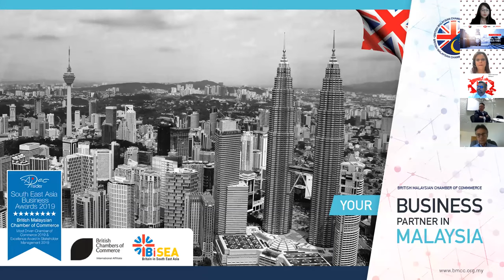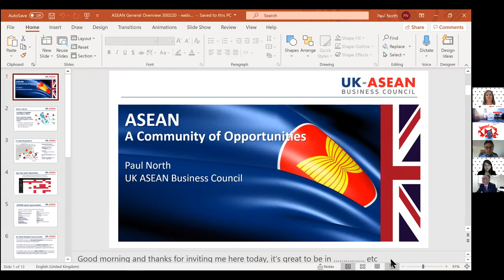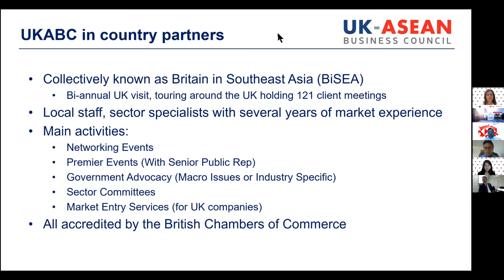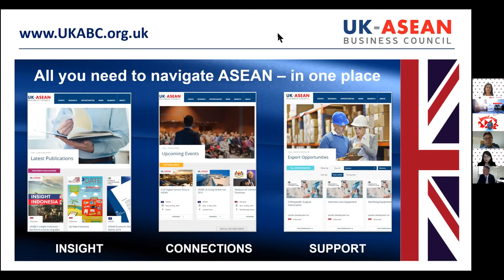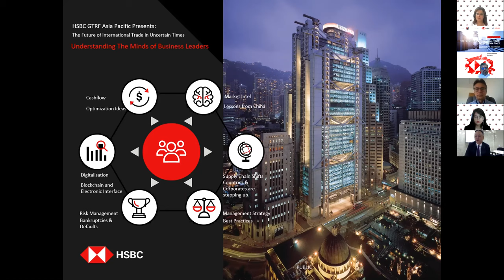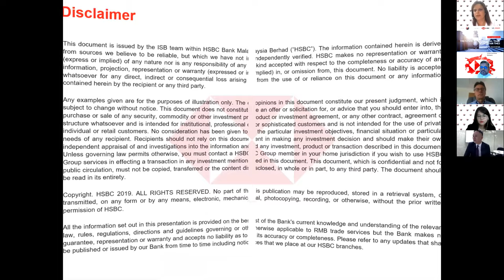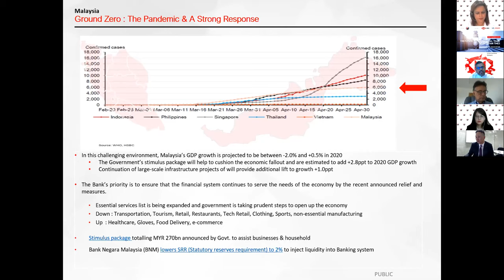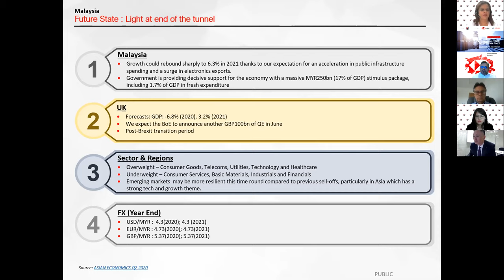BMCC - HSBC Malaysia Trade Webinar: The Future of International Trade in Uncertain Times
Beset by extraordinary circumstances that could well define the new decade, there exists a great deal of ambivalence in the global economy. As businesses yearn for answers and solutions in these uncertain times, the BMCC alongside HSBC hosted a webinar to provide some enlightenment by bringing together financial experts to deconstruct both established and potential measures to mitigate prevailing impacts on the current and future fate of international trade in Malaysia.

Speakers:
1. PAUL NORTH
DIRECTOR OF TRADE AT UK-ASEAN BUSINESS COUNCIL
2. WINFIELD WONG
REGIONAL HEAD OF BUSINESS DEVELOPMENT, ASIA PACIFIC (GLOBAL TRADE & RECEIVABLES FINANCE) AT HSBC BANK
3. VISHAL KARANWAL
COUNTRY HEAD OF INTERNATIONAL SUBSIDIARY BANKING AT HSBC BANK MALAYSIA BHD

Webinar recorded 21 May 2020